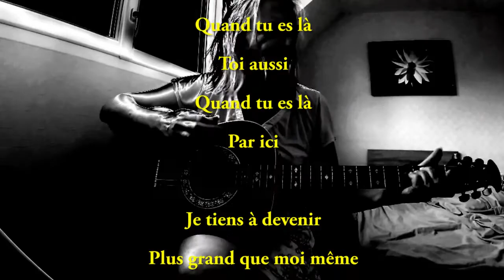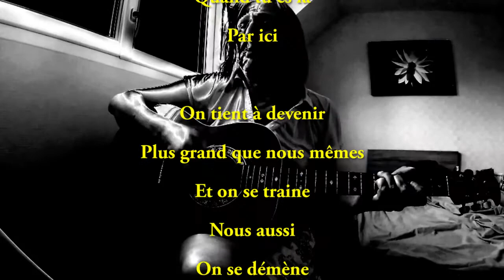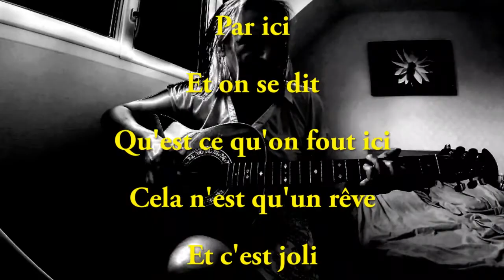"L'Univers est Ainsi" - Album : 'NOIR et BLANC" - Face I - Léa Castelluci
"L'Univers est Ainsi" - 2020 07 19 - Léa Castelluci - 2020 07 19
Album "NOIR et BLANC, Minimal, avec des Titres Jaunes" - Léa Castelluci